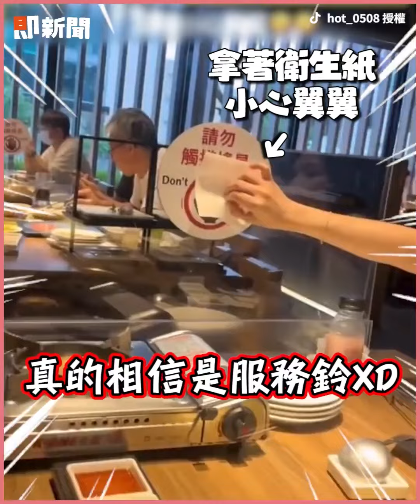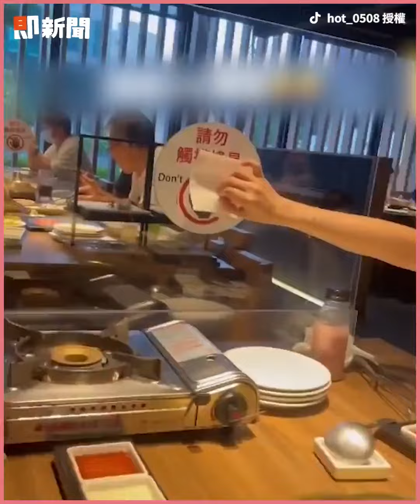假摔測老公反應？！尪16秒衝來求生欲爆發🤣｜夫妻｜搞笑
☑影片授權：Tiktok／albee10230318